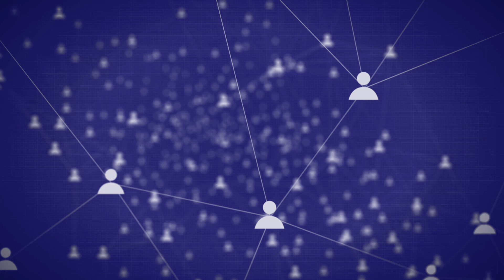KAUST Research: Machine learning -A little bird tells me...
Computer model learns to identify Twitter users’ evolving interests by analyzing their Tweets. The content of your social media posts can say a lot about you. KAUST researchers have developed a dynamic computational model that can analyze Twitter users’ stream of Tweets to identify their interests and track changes over time.